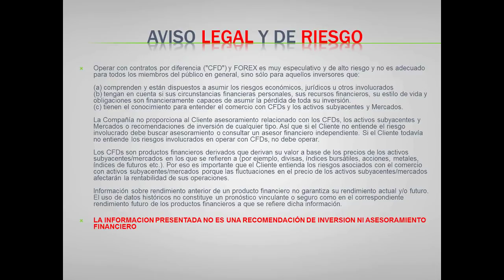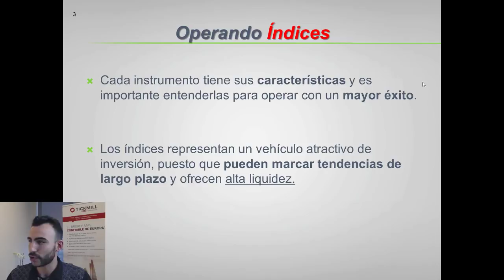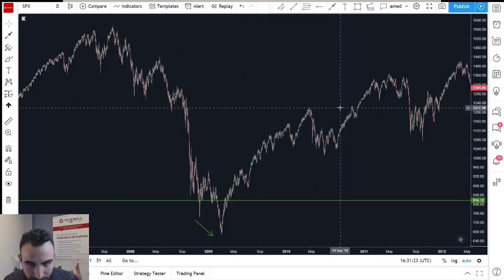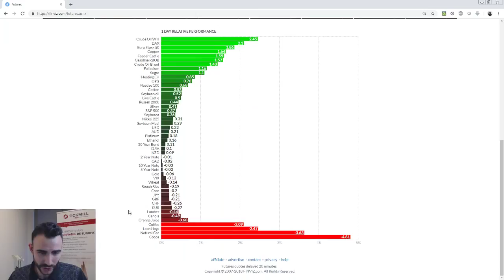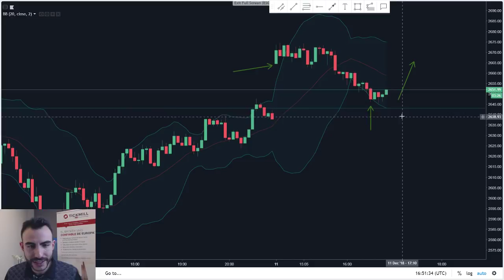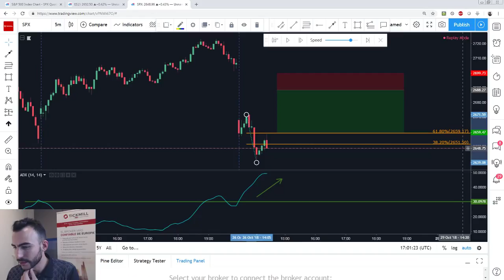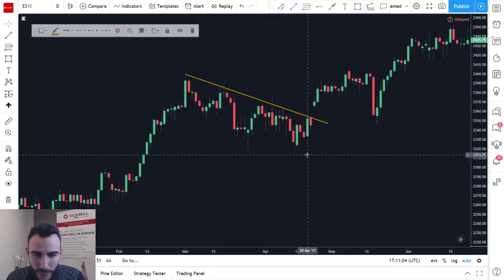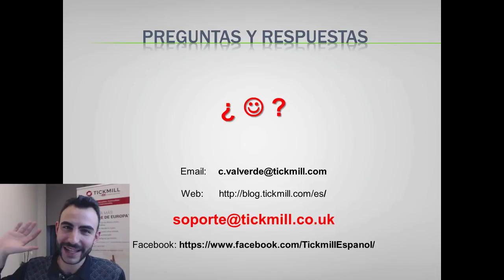Estrategias para Operar los Índices - Forex Trading y Mercados - Con Carlos Valverde